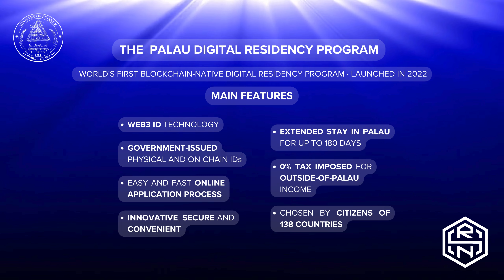Explore the Palau Digital Residency Program with RNS.ID at KBW2024 | Booth 50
RNS.ID is proud to sponsor Korea Blockchain Week 2024 Asia's most impactful blockchain conference.

Happening from September 1-7, 2024, at Walkerhill Hotels & Resorts in Seoul, Korea Blockchain Week 2024 brings together the brightest minds in blockchain technology.

Join us and explore the future with the Republic of Palau's groundbreaking Digital Residency Program.

Visit us at booth 50, where RNS.ID, Palau's official Technology Provider, will showcase how Palau is pioneering a new era of digital identity through the world's first blockchain-native Digital Residency Program.

This revolutionary Program offers a unique opportunity to become a global citizen with a legal, government-issued ID from Palau that is accessible anywhere in the world. Whether you choose the tangible benefits of a physical ID card or the cutting-edge convenience of a legal digital ID on the blockchain, Palau's Digital Residency Program opens up a world of possibilities.

Discover how Palau, a pristine paradise, is leading the Web3 Era, offering unparalleled opportunities for digital nomads, entrepreneurs, and crypto enthusiasts.